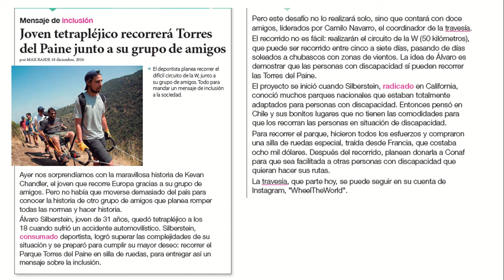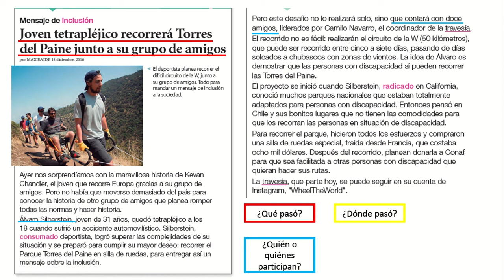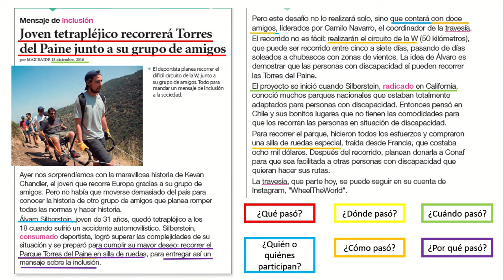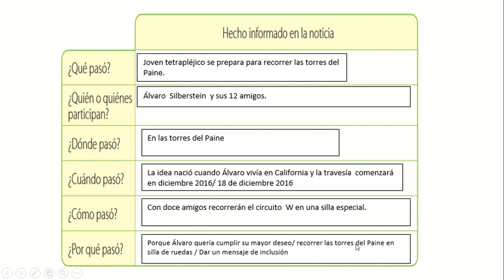Lenguaje - Revisión tarea 11 de mayo